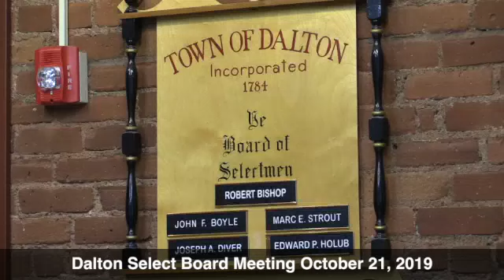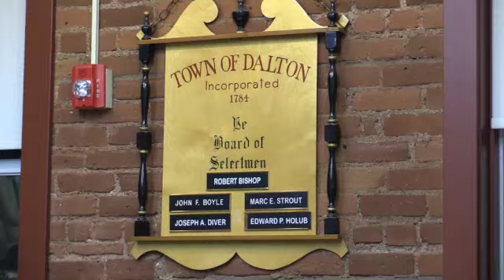Dalton Select Board Meeting 10.21.19